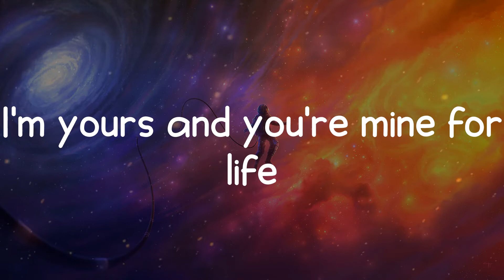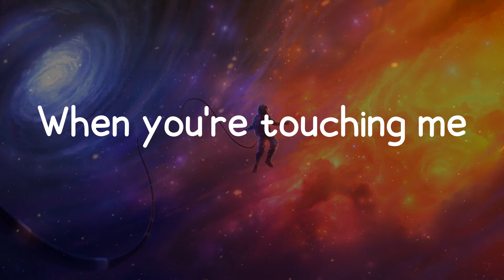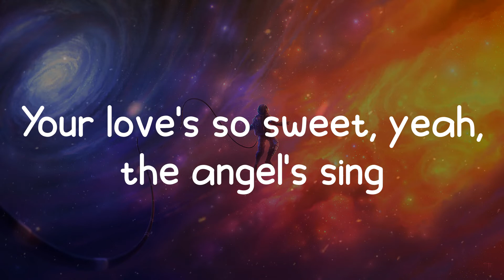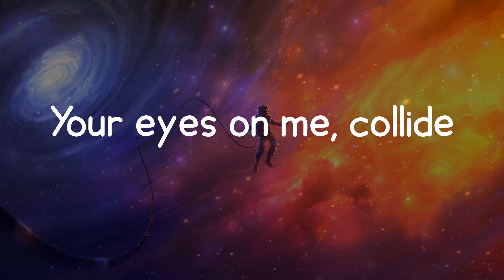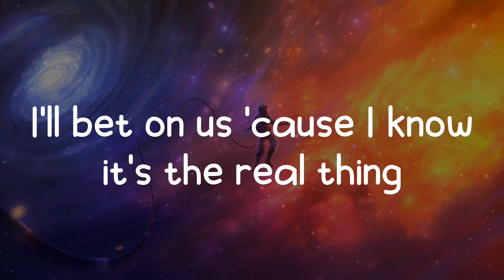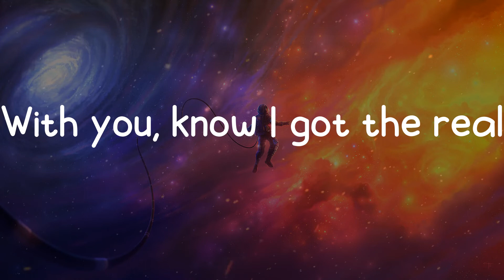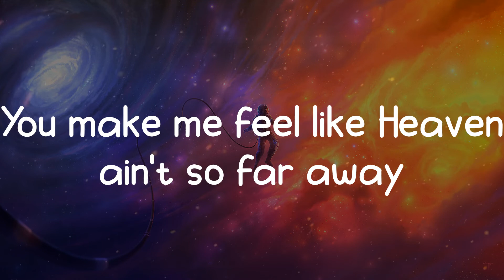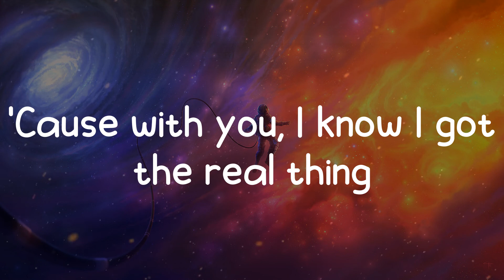Pink Sweat$ - Real Thing (Lyrics)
🎵 Real Thing lyrics:
Your hand in mine is so divine
The stars in the sky sing praises at night
Sunday morning, sunrise
Your eyes on me, collide
Adore you, I do, no lie
I'm yours and you're mine for life
You make me feel like Heaven is a real place
I'll bet on us 'cause I know it's the real thing
You make me feel like Heaven ain't so far away
'Cause with you, I know I got the real thing
Got the real thing
I got the real thing
With you, I know I got the real
When you're touching me
Put my soul at ease
Your love's so sweet, yeah, the angel's sing
Sunday morning, sunrise
I got the real thing (got the real thing)
With you, know I got the real
La-la-la-la
La-la-la-la
La-la-la-la
Real thing
La-la-la-la
La-la-la-la
La-la-la-la
I bet on us 'cause I know it's the real thing